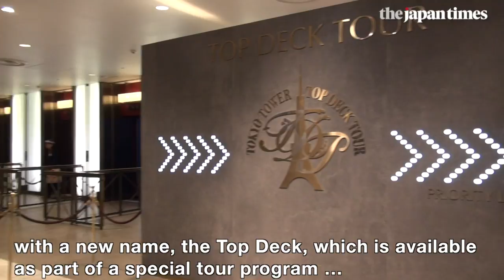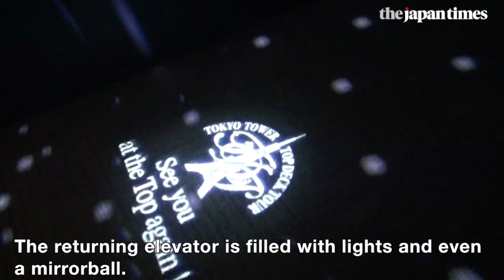Visiting Tokyo Tower’s Top Deck observatory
After 16 months of renovation, Tokyo Tower’s upper observatory reopened with new name, the Top Deck, offering an even better view.